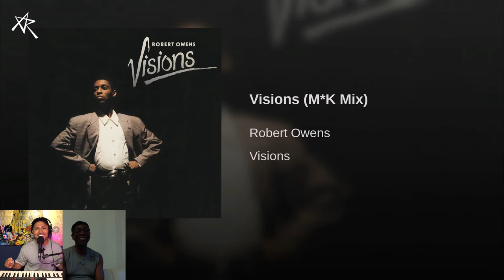[S1E8] Andy Roda x Robert Owens I One of the founding pillars on which today's dance music stands.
►►THE SHORT & SWEET SESSION - S1E8
Andy Roda chats and duets ("Tears") with the legendary Robert Owens - pioneering vocalist, writer, producer, world renowned DJ and one of the founding pillars on which today's dance music stands.
❌ 🎙️[A compromised wi-fi connection, resulted in an unclear live performance of "Tears"]

►► DESCRIPTION
In May 2020, during the height of the COVID-19 pandemic, Andy created his first weekly Facebook Live Series entitled "Andy Roda pres. The Short & Sweet Session" a series discussing the journey of an artist and entrepreneur, highlighting pivotal moments in the guest's career for educational and inspirational purposes. Guests include an eclectic mix, from House music legends Robert Owens, Tyree Cooper, Inaya Day, Sharooz (Electronic Producer and Founder of audio companies Sample Magic and Audiaire) Linda Andrews (Winner of XFactor Denmark), Thomas Barsoe (Founder of OC Hit Factory and manager of Zhavia), Nyassa Alberta (Lead actress portraying Tina Turner in "Tina The Musical") to name a few.